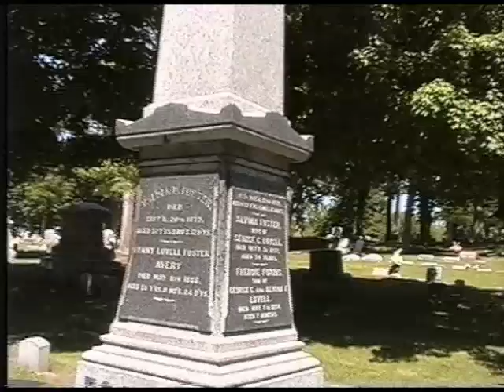Dangling Darling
Me n' my pal Richie Vogels made this one time. it was fun!